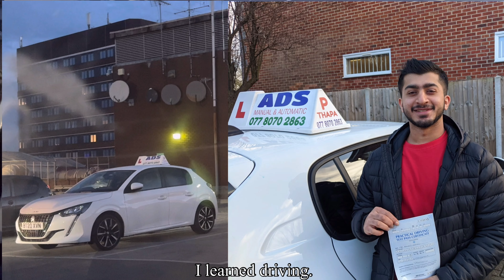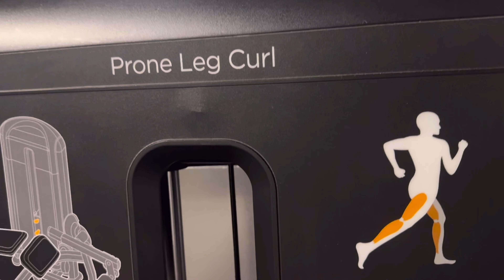💪🏻Smashing Final Episode of Challenge || 15th April || Uk daily vlog || Rajan Says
Title: 💪🏻Smashing Final Episode of Challenge || 15th April || Uk daily vlog || Rajan Says

In this channel we upload videos related to UK travel & UK lifestyle vlogs to share life in UK, beautiful UK holiday destinations, UK informative vlogs, UK study videos , Videos related to working in the UK,  vlogs related to exploring British food, how international students live in England.

Love from Rajan Says !!